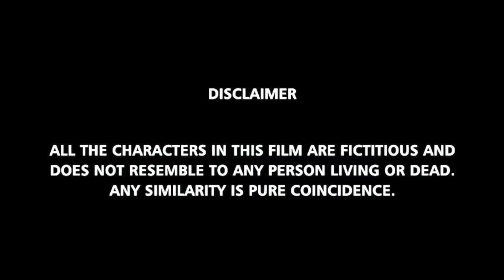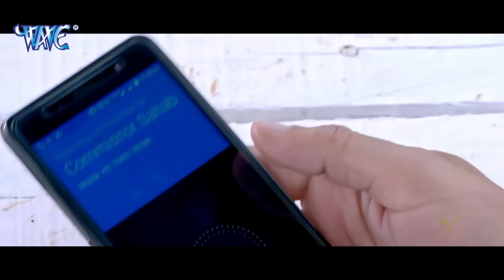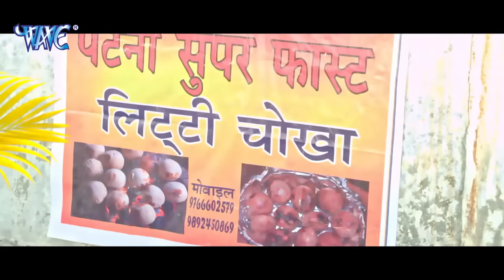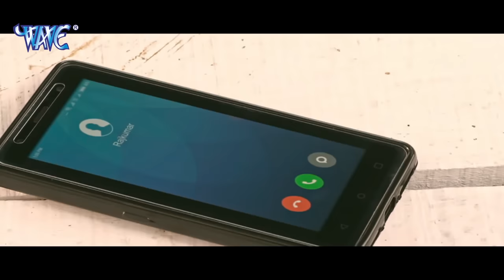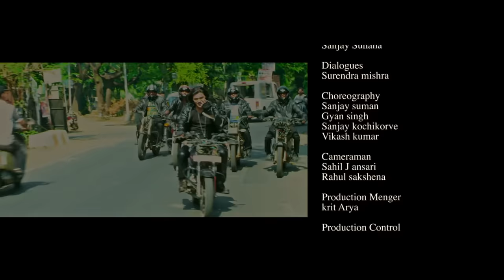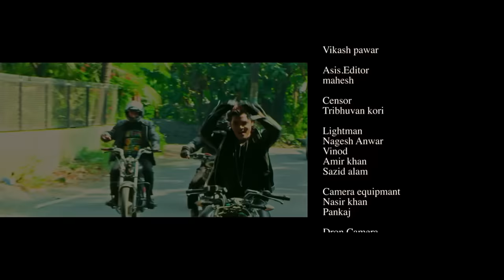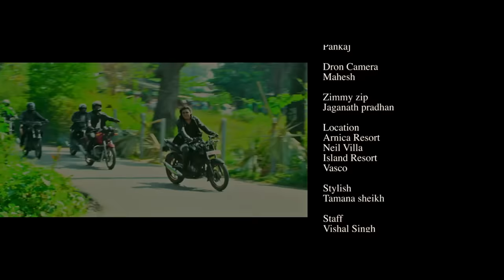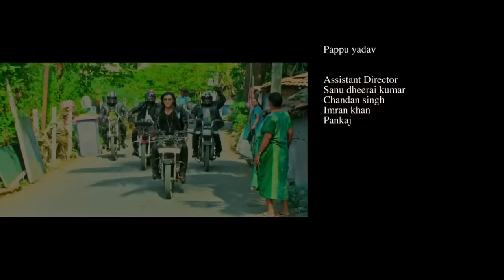राजकुमार - RAJKUMAR | Bhojpuri Full Movie | Vishal Singh, Ayaaz Khan | Bhojpuri Hit Film 2022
राजकुमार - RAJKUMAR | Bhojpuri Full Movie 2020 | Vishal Singh, Ayaaz Khan, | Bhojpuri Hit Movie

Movie - Bishal Singh Bane RAJKUMAR
Star Cast - Vishal Singh, Ayaaz Khan, Ritka Sharma, Aaira Sheikh and Others
Lyrics - Pyarelal Yadav, Ajaaj & Rajesh Mishra
Writer - Hemtaj Ali
Music Director - Damodar Raao
Director - Hemtaj Ali
Producer - Noorjahan Sheikh